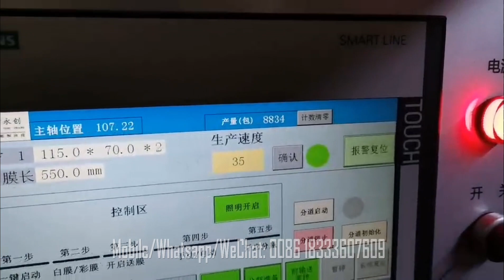Tin Can Beverage Printed Film Shrink Wrapping Machine and Carton Box Wrapping Machine